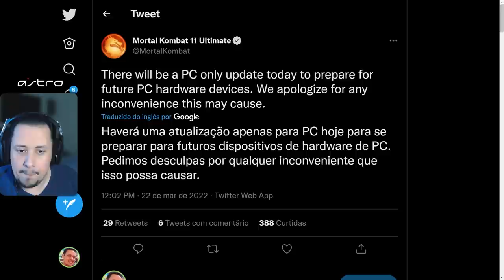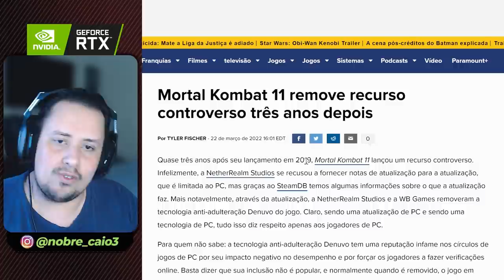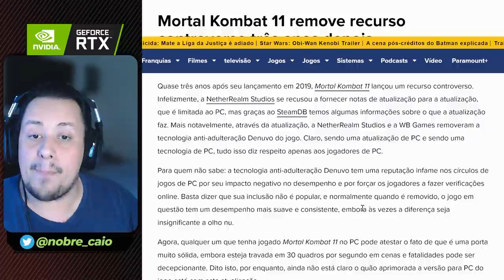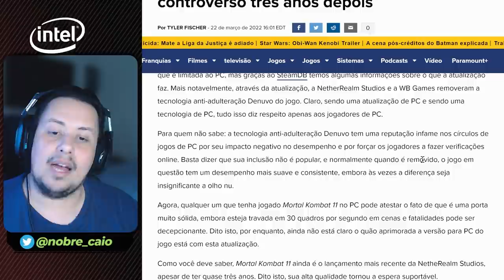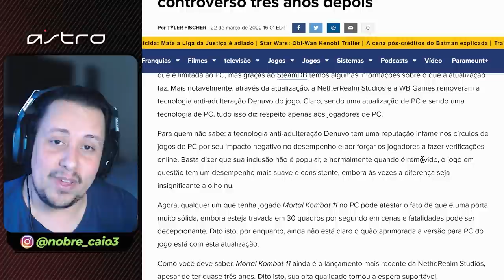MORTAL KOMBAT 11 RECEBE ATUALIZAÇÃO DEPOIS DE CANCELADO! O QUE MUDOU?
Nosso PC Gamer:
VGA: NVIDIA GeForce RTX 3070ti
Proc: Intel Core i5 10600k 4.1Ghz
Mobo: Asus Z490M Plus
Microfone: HYPERX QuadCast
SSD: TeamGroup T-Force Delta 500gb
Fonte: Corsair TX850 W